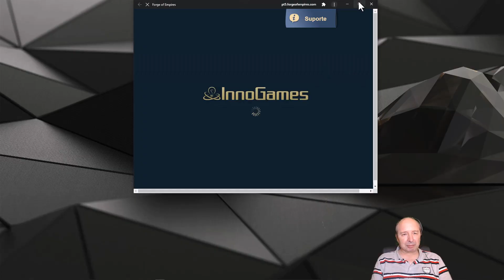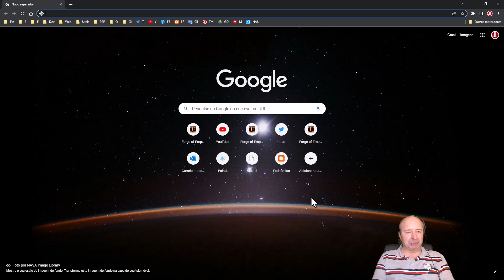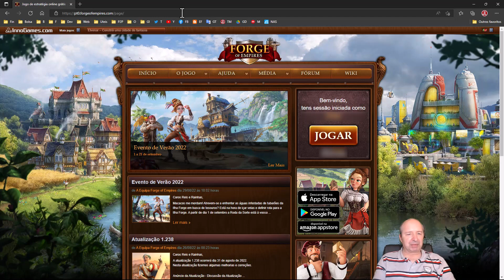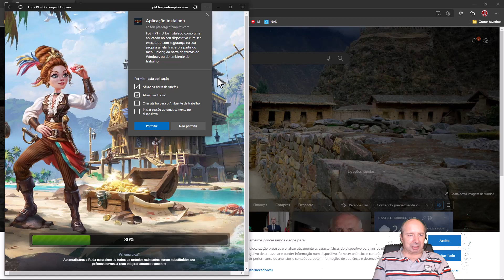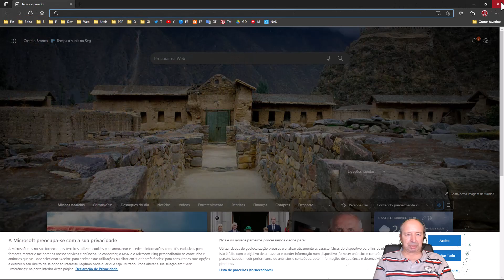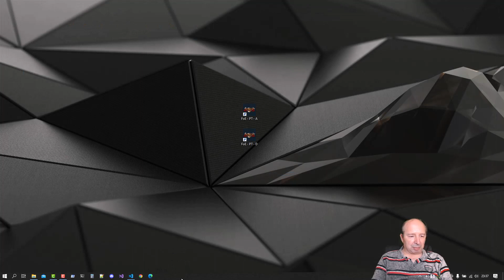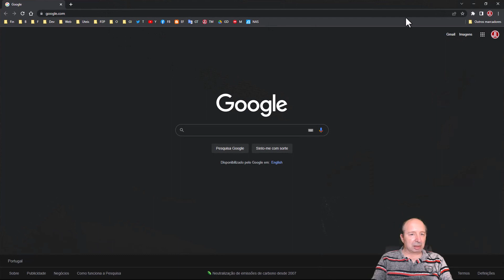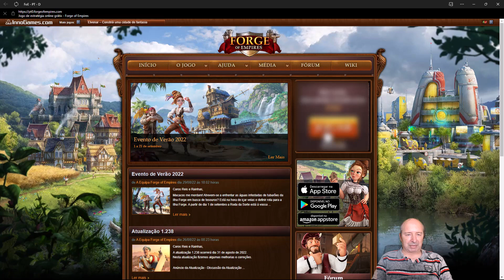FoE por José Longo - Forge of Empires virou APP no desktop !!!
FoE por José Longo - Forge of Empires - Executar como programa ou como APP em desktop !!!

Jogando Forge of Empires em PC/Desktop, normalmente é necessário seguir uma série de passos para finalmente chegar á nossa cidade...
E se conseguissemos abreviar este processo para um ÚNICO clique ???

Sim, é possivel !!! Veja como neste vídeo !

Navegadores considerados: Google Chrome/Chromium e Microsoft Edge

Não contemplado o Firefox por ser necessário atualmente instalar uma extensão para isso ser possível. Se pretenderem que explique como o fazer, ou até mesmo validar se  é possível noutros navegadores, deixem nota nos comentários.

Próximos vídeos planeados:
- FoE Helper
- Eventos
- Alterações significativas
- Ajuda como jogar para iniciantes

Qual acha mais importante começar ???

*** Subscreva o canal para ser informado(a) de novos vídeos ! ***
--- Partilhe pelos seus amigos(as) e deixe o seu gosto se achou útil as informações apresentadas. ---

Também poderá ver a versão escrita deste vídeo no meu

E se quiser...